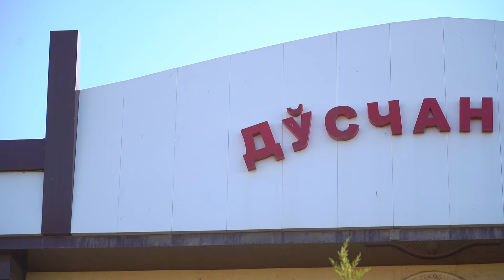Asadbek & Shaxzoda .04.08.2023.Ellikqala Do’schanota to’yxonasi nikox 1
✅ Sizga ham har qanday turdagi tasvirga olish xizmati kerak bo’lsa, biz bilan bog’laning!